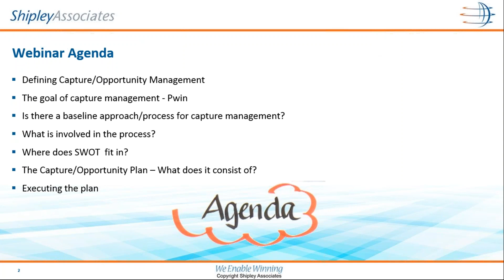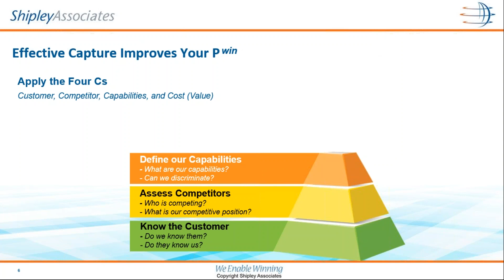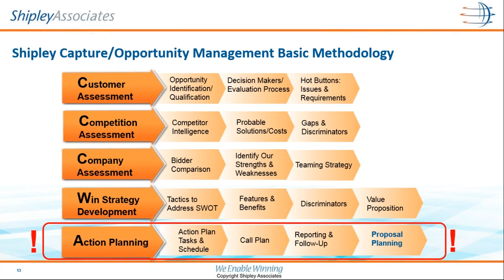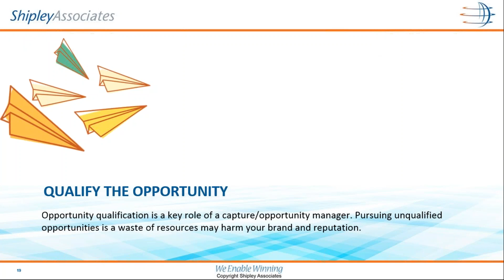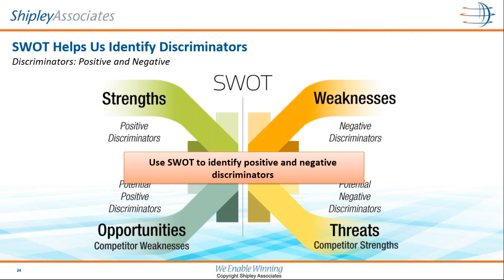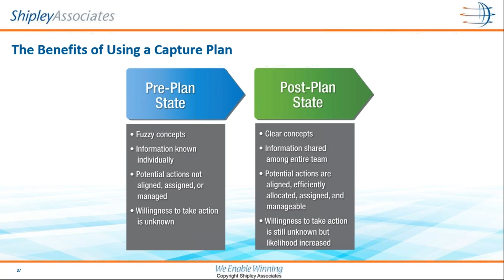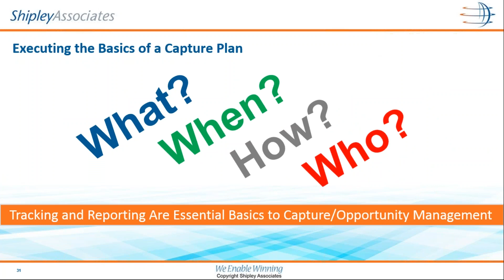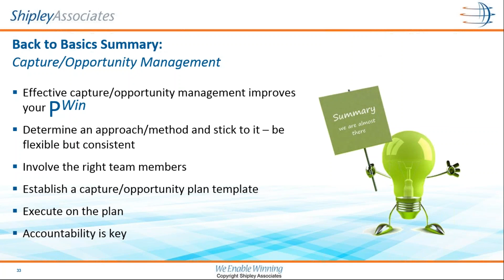Capture/Opportunity Management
What are the documented best practices for opportunity and capture management? How do we assess competitors, establish customer relationships, and build a capture strategy to compete and win more business? This webinar addresses these key aspects of opportunity management and reviews common tools for effective capture planning.